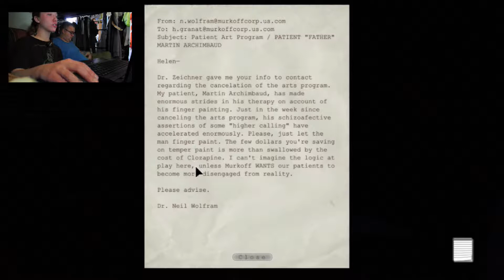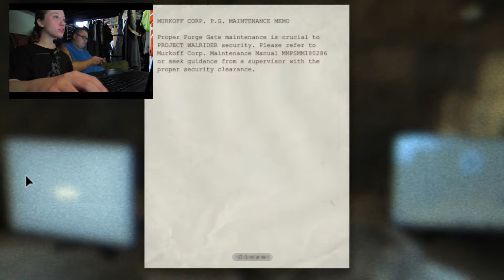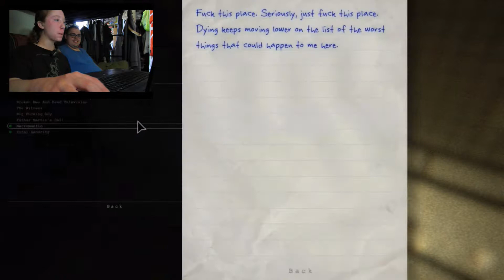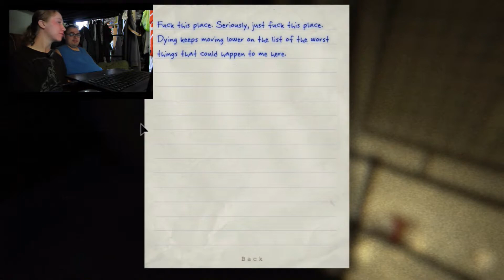Let's Play Outlast pt 5 New Best Friend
he's probably got alot on his mind. like ripping peoples head's off.